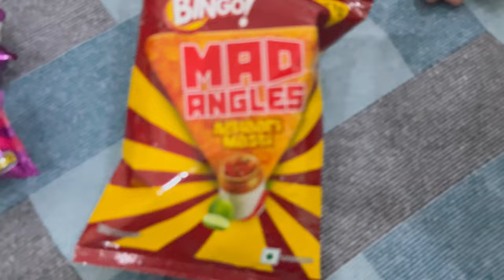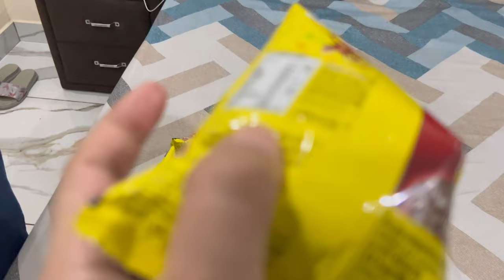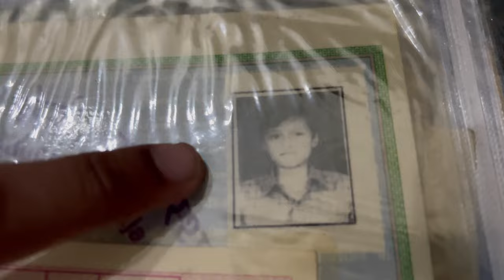मिल gye mummy पापा के report card 🤣🤣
nitin mridul,